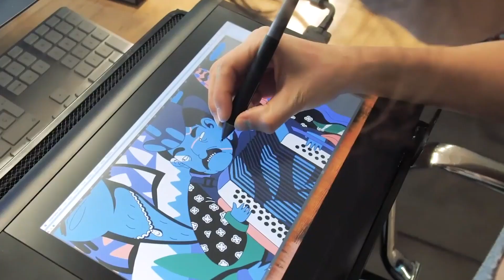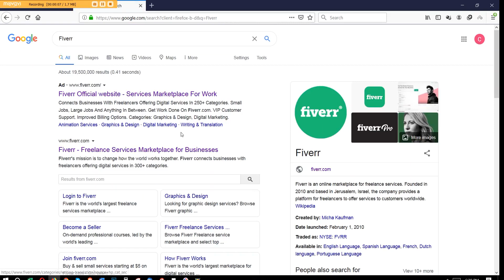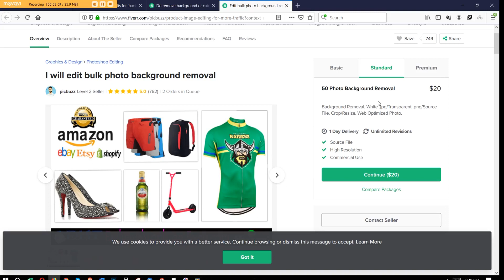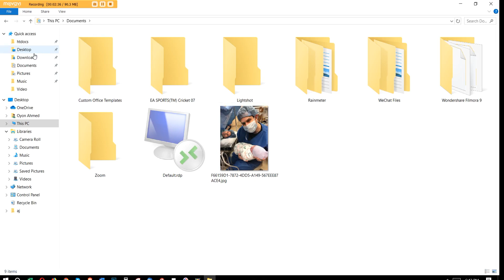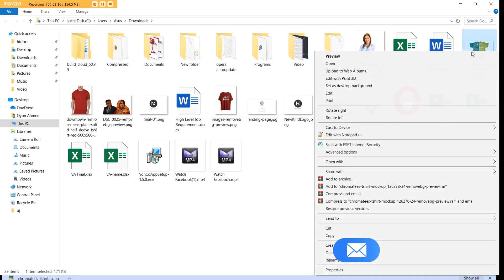28-TECH TUESDAY= 3 STEPS To Learn How To Remove Background Images From Pics Without Using Photoshop!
~WELCOME TO “LIVE A LEGACY” CHANNEL~

STRAIGHT TALK EPISODE #28 = ARE YOU TECH SAVVY?

Come on this journey with us, and learn new skills to help with your business, or personal use, or start a fresh NEW business!

I did it, AND SO CAN YOU! Fasten your seat belt, get to a quiet place, and enjoy…

Our intentions are to create value added, empowering, inspiring and life-altering videos with you! Please share these videos with friends and family thinking about new possibilities in their lives.
in this video you can learn how to remove background images from any pics without using photoshop

Thanks everyone for watching! If you liked this video, please...

Let us know what YOU would like to see more of!

Best wishes for you to unlock your inner passions and reinvent the best version of you possible while unleashing your truest potential! Take control of your life and make it happen, TODAY!

Live passionately,
Coach “1-take” Ricky

YOU TUBE CREATORS & INFLUENCERS

ONLINE INCOME OPPORTUNITIES & PREFERRED BUSINESS PARTNERS

Webtalk = Better than Facebook & LinkedIn and it’s free to join. Earn income through your everyday communications with your friends and clients!

Chime = Hands down the best sales, business and follow up CRM in the world, and happens to cost less than Salesforce, Slack, Boomtown, Cinc, etc... Use this affiliate link to request a free demo, and receive 15% off your monthly costs when you become a member!

Realtors = Miami Living Homes will pay you up to 33% of all your Miami and Ft. Lauderdale client referrals.

Better Help = Making professional counseling accessible, affordable and convenient; such that anyone who struggles with life’s challenges can get help, anytime and anywhere. Get 1 week free counseling with this link!
LIVE INTERVIEWS

REAL ESTATE